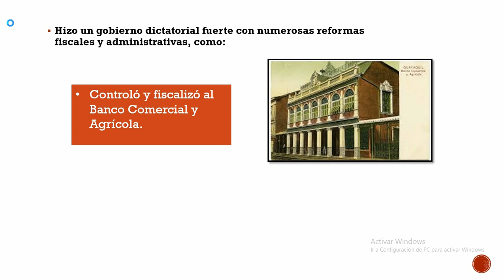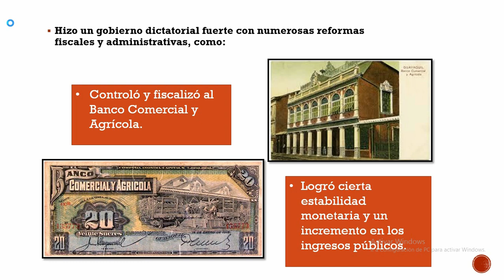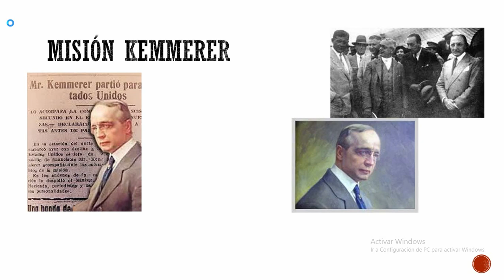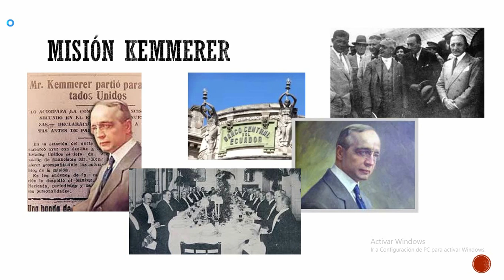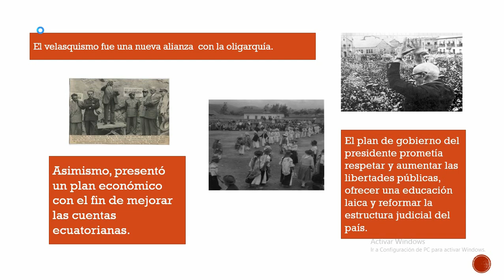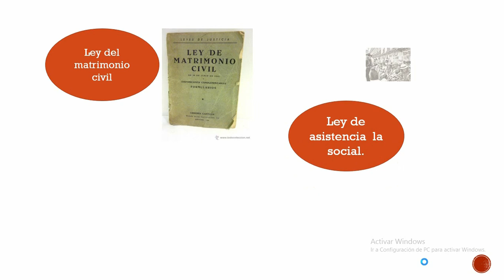PRESIDENCIA ISIDRO AYORA/ VELASCO IBARRA/ ENRIQUEZ GALLO